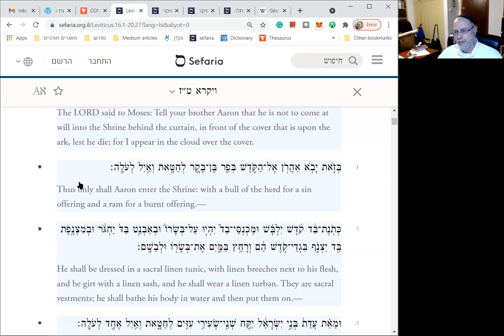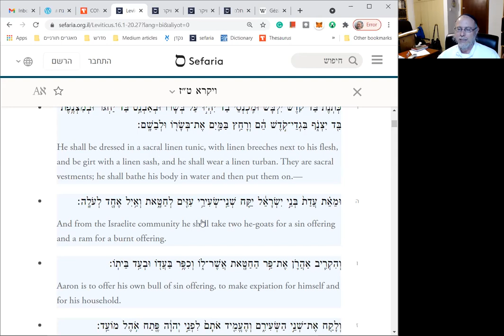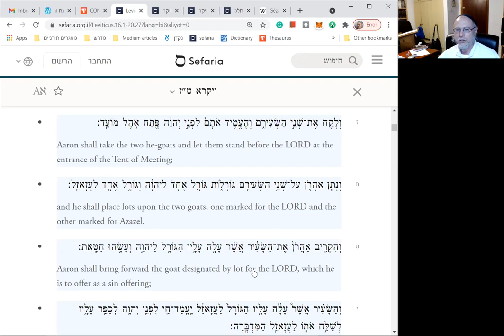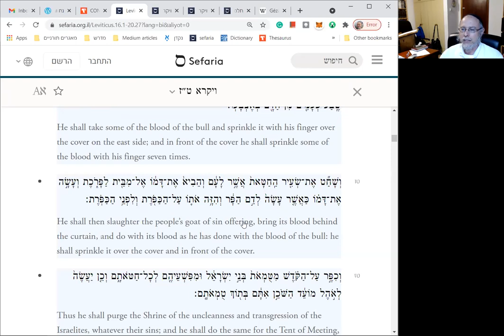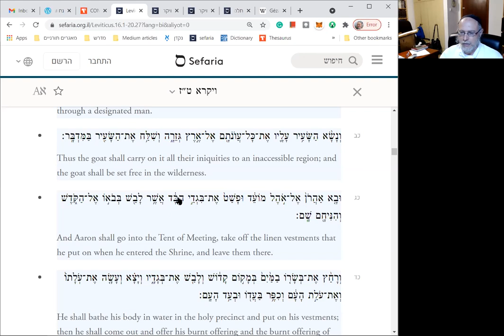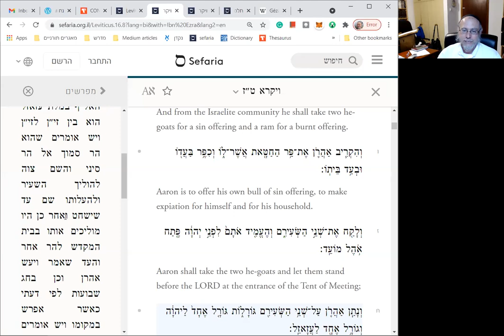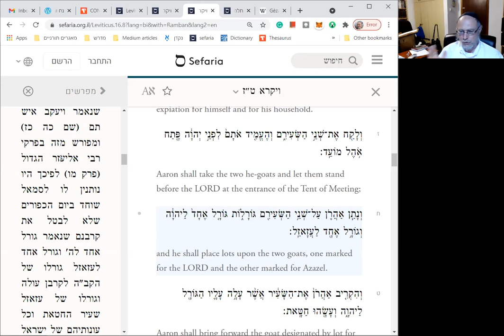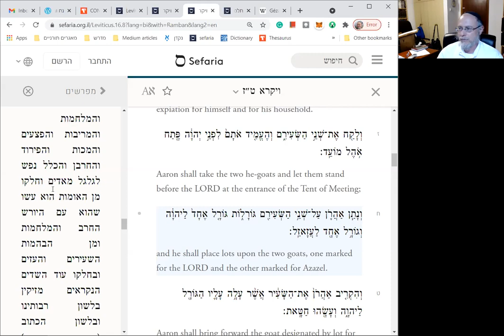The Yom Kippur service in the Temple and two strategies for responding to evil and negativity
על ידי תרומתך נוכל להמשיך ולהגדיל את הפעילות שלנו בבית המדרש